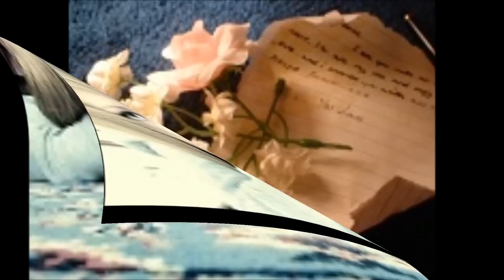Tomislav Ivčić - Ti, baš ti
Ti, uvjek samo ti
U svakoj pjesmi ti, baš ti
U svakoj stvari ti, baš ti.

Ti, što me ne voliš
Što me ne ljubiš, baš ti
Ti, kojoj nudim sve
Kojoj dajem sve, baš sve.

Ti, prva koju molim
Ti, prva koju volim
Mogla bi u trenu
Promeniti moj dan.

Ti, prva kojoj kažem
Ti, prva kojoj ne lažem
Možda si u pravu ti
Možda ne valjam ja.

Promeniti moj dan.